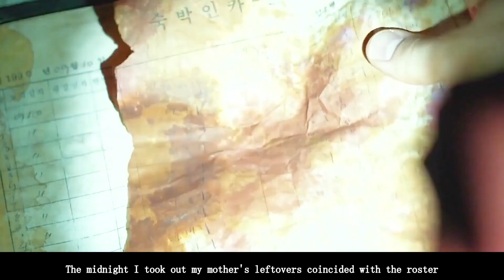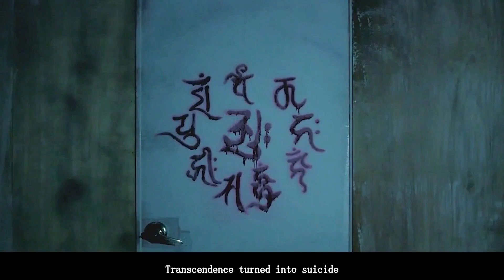Gate of Hell ，The extreme wickedness of human nature creates ferocious spirits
Hy welcome to Domi movies recaps, on this video we will recap the movie action